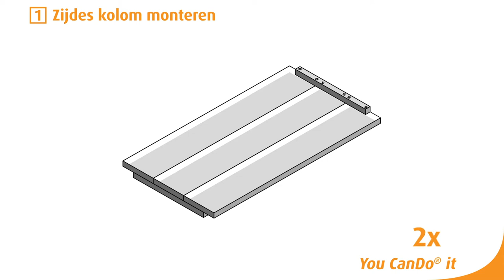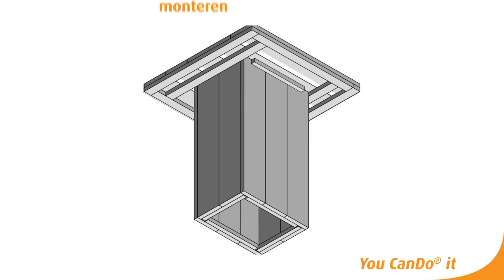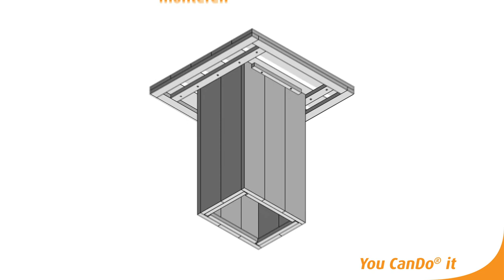Eikenhout statafel - CanDo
Een statafel maken van steigerhout? Dat kan je nu zelf! Bekijk de montagefilm om het in elkaar zetten nóg makkelijker te maken. Meubel klaar? Relaxen maar!